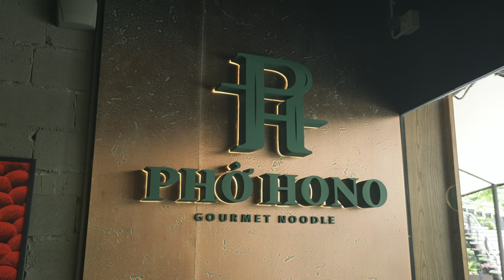กินก๋วยเตี๋ยวเวียดนามแพงสุดในไทย ร้านใหม่หม่อมถนัดแดกก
บุกกินร้านหม่อมถนัดแดก Pho HONO ร้านเฝอหรูหราที่สุดในไทย